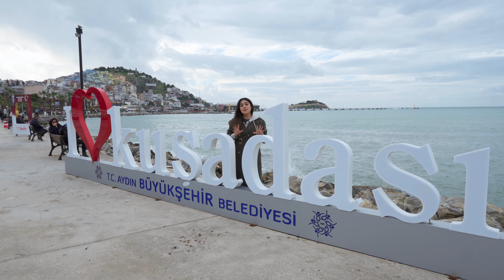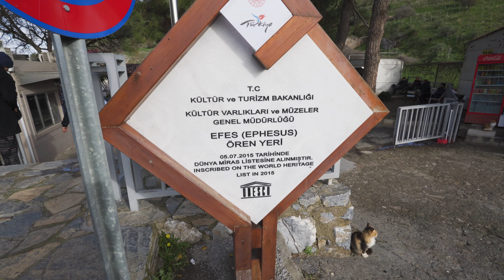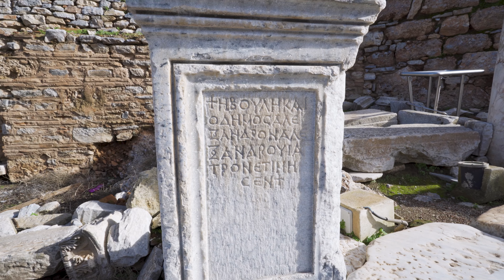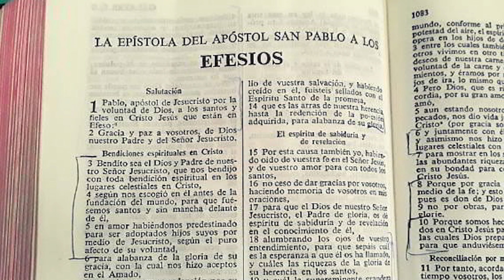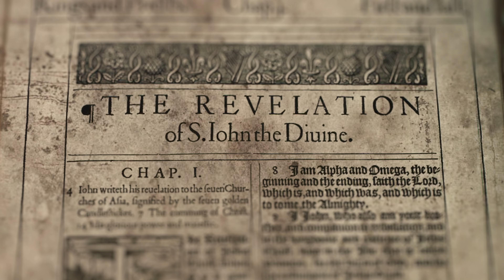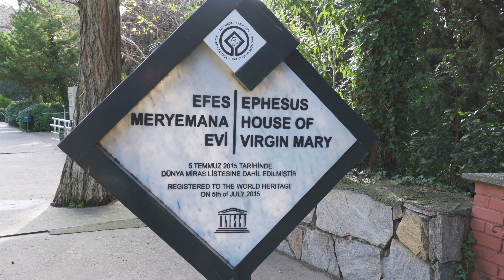LUGARES SAGRADOS DE TURQUÍA (Efeso) | ¡Aquí vivió la Virgen María!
¿Estás por viajar a Turquía? La zona arqueológica de Efeso en Izmir, Turquía es uno de los mejores lugares para visitar en Turquía. Para aquellas personas amantes de la historia, zonas arqueológicas y además, para los que estén interesados en visitar lugares sagrados para el mundo católico, Efeso es el sitio indicado. Aquí podemos visitar la casa de la Virgen María, La Basílica de San Juan y una de las 7 iglesias del Apocalipsis. En este video te mostramos este maravilloso sitio y cómo puedes ir a Efeso desde Estambul.

📕 Compra nuestros LIBROS DIGITALES: LO MEJOR DE ESTAMBUL Y CAPADOCIA y DESCUBRIENDO TURQUÍA que puedes descargar directamente a tu teléfono móvil donde incluimos (ITINERARIOS DE 24 HORAS, 3-5-7 DÍAS en Estambul, itinerario de 3 DÍAS en Capadocia, compañías de globos aerostáticos para elegir, los mejores centros comerciales de la ciudad, los mejores rooftops y terrazas de Estambul, restaurantes para todos los bolsillos, recomendaciones de hoteles en Estambul/Capadocia, itinerario de 20 días en Turquía, qué lugares visitar en cada ciudad, dónde alojarse , cómo trasladarse de ciudad en ciudad, las mejores compañías de buses, trenes, aerolíneas nacionales, ¡y mucho más!) Te ahorrarás muchas horas investigando cada uno de los temas que incluimos, puedes imprimirlos o tenerlos contigo en tu móvil en todo momento.